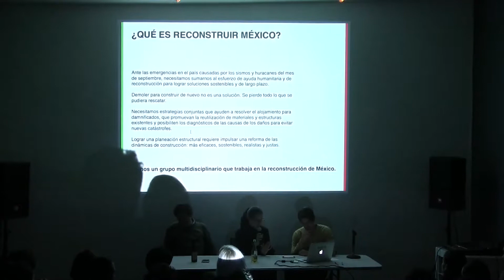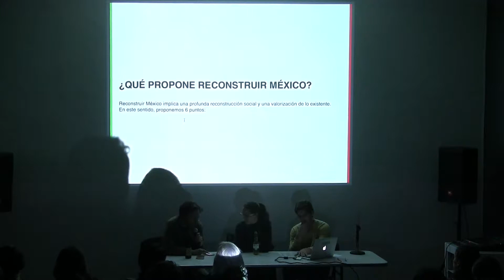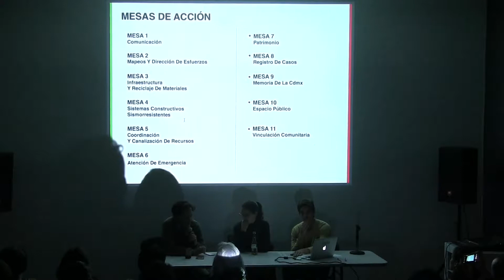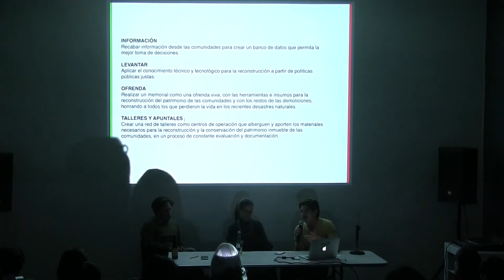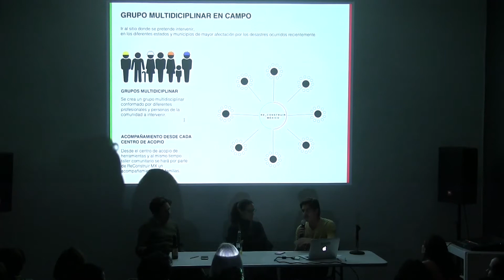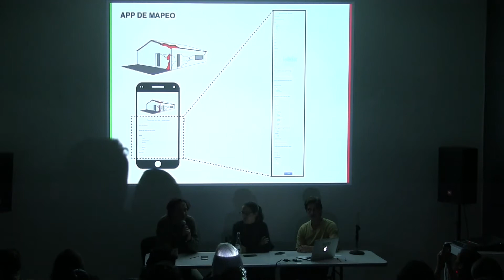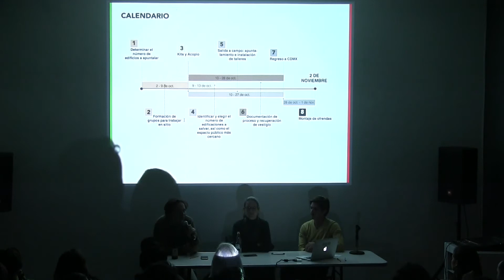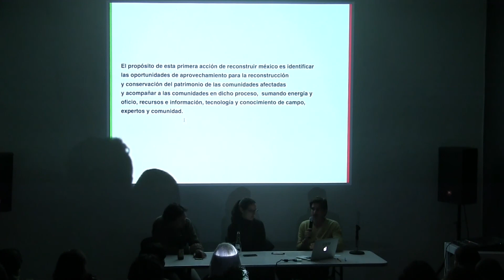ReConstruir México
11/OCT/17

Frente a los acontecimientos ocurridos tras los sismos del 7 y 19 de septiembre, SOMA reúne a un grupo de expertos jurídicos para platicar sobre los derechos y responsabilidades que tenemos como ciudadanos frente a una situación de riesgo. Desde una perspectiva sobre los derechos humanos, se analizarán las problemáticas en cuestión y se plantearán soluciones a corto y largo plazo que permitan garantizar el bienestar de la ciudadanía.